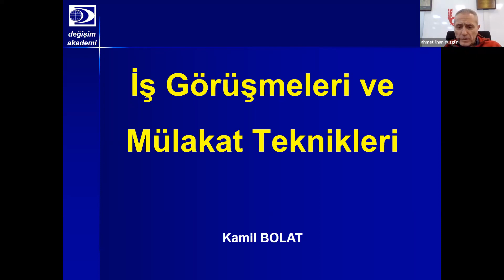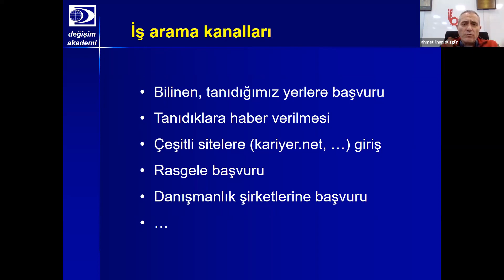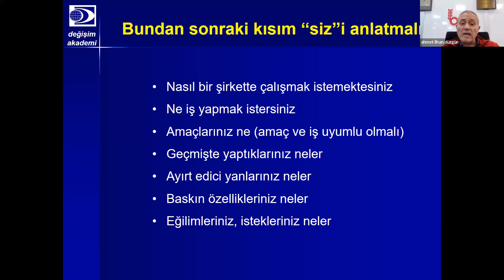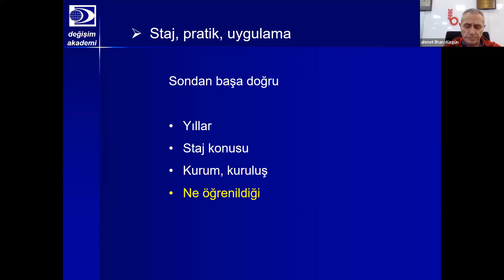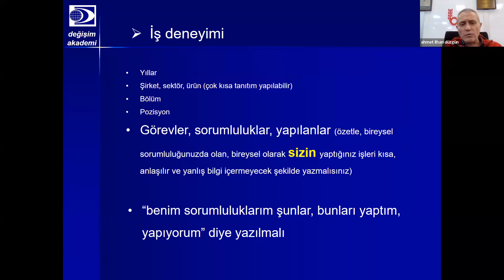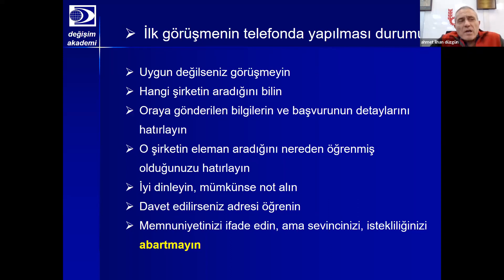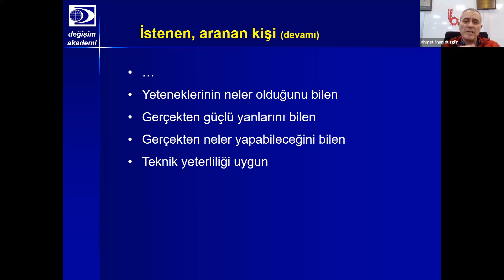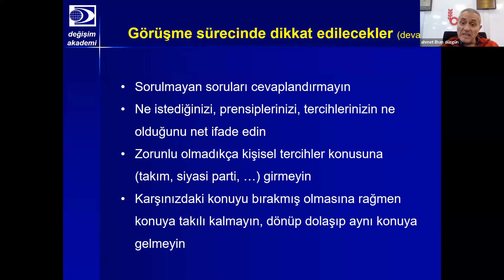İŞ HAYATINA HAZIRLIK SEMİNERLERİ-5 (ONLİNE) - İŞ GÖRÜŞMELERİ VE MÜLAKAT TEKNİKLERİ SEMİNERİ